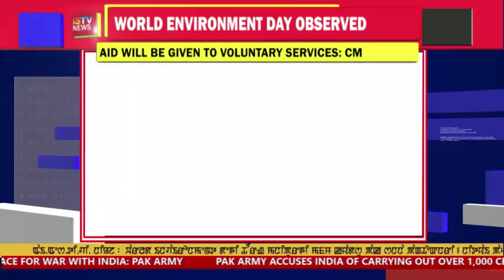11AM MANIPURI NEWS 5th June 2018